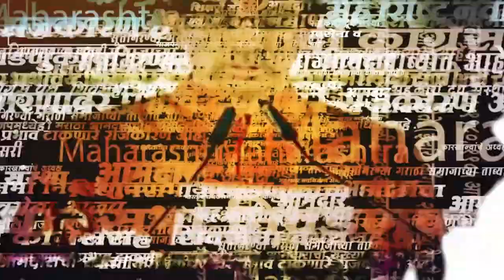Narayan Rane on Uddhav Thackeray | तेव्हा नाही का वाटली लाज, म्हणत उद्धव ठाकरेंवर निशाणा | Politics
Narayan Rane on Uddhav Thackeray : वीजबिल थकबाकीवरुन जनाची नाही, मनाची लाज बाळगा, असं वक्तव्य शिवसेना उद्धव बाळासाहेब ठाकरे पक्षाचे प्रमुख उद्धव ठाकरेंनी राज्याचे उपमुख्यमंत्री देवेंद्र फडणवीसांबाबत केलं होतं. यावरुनच नारायण राणेंनी फडणवीसांवर हल्लाबोल केलाय.